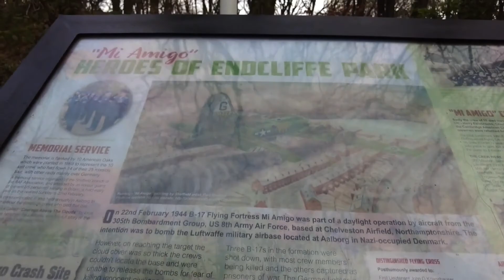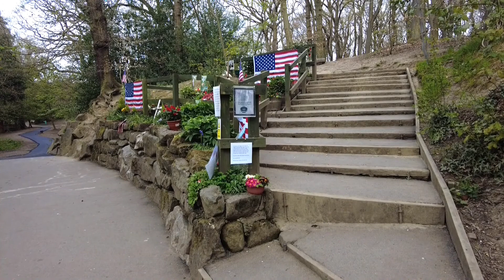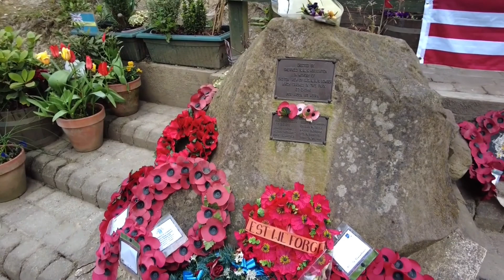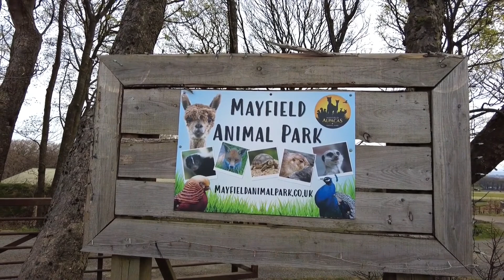Sheffield Round Walk Part 1 Endcliffe Park to Whirlow Park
The Sheffield Round Walk is a 15ml walk through Parks and Woodlands on the Southern side of Sheffield.
Filmed in three parts
Part 1 Endcliffe Park to Whirlow Park
Part 2 Whirlow Park to Graves Park
Part 3 Graves Park to Endcliffe Park
Part 1 also passes the start point of another of my walks near Lady Cannings Plantation
Your support will be appreciated and acknowleged.